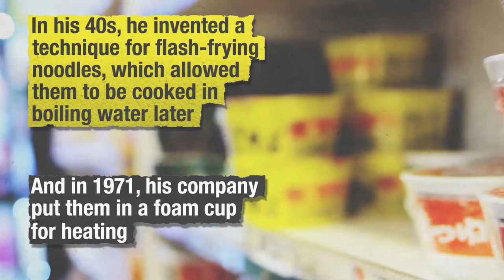How Momofuku Ando invented instant ramen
Before World War 2, ramen wasn't instant. But one tinkerer fixed that...